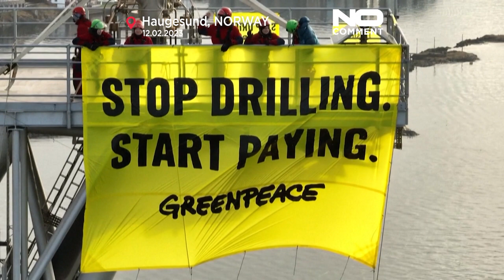شاهد: انتهاء احتلال نشطاء غرينبيس لمنصة شل النفطية